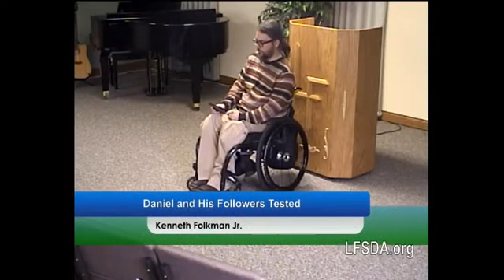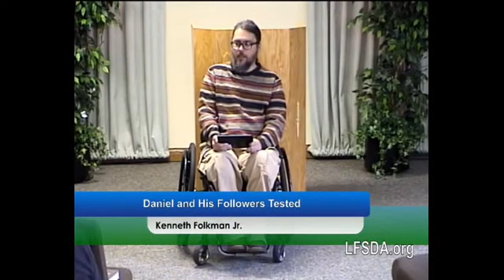Daniel and His Followers Tested - Kenneth Folkman Jr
"Daniel and His Followers Tested"    Kenneth Folkman Jr  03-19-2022